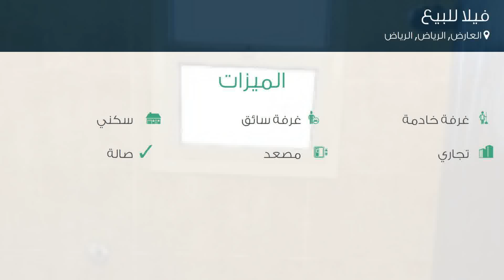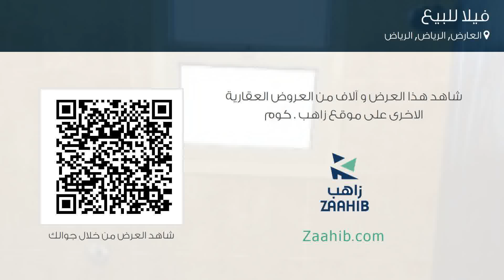فيلا للبيع في شارع لم يسمى, حي العارض, مدينة الرياض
تفاصيل العرض:-

رقم: 4182190

ميزات:-

5 الغرف, 3 غرف أخرى, 5 عدد دورات المياه, 1 سعة مرآب السيارات, غرفة خادمة, غرفة سائق, سكني, تجاري, مصعد, صالة